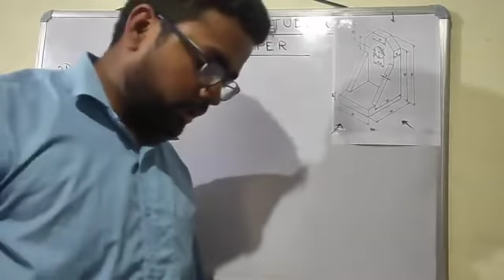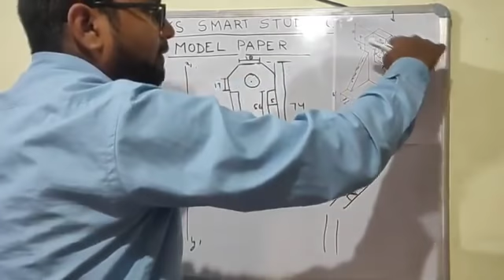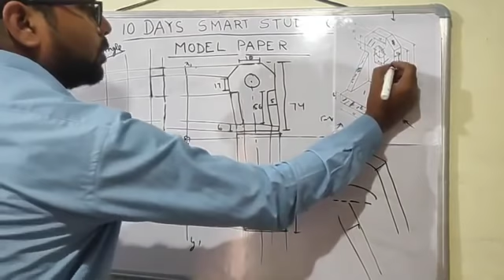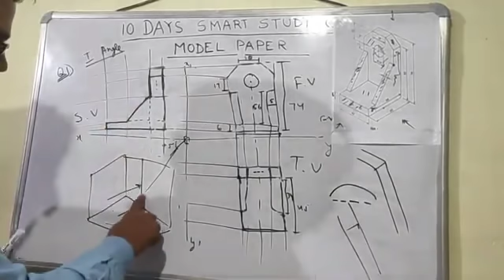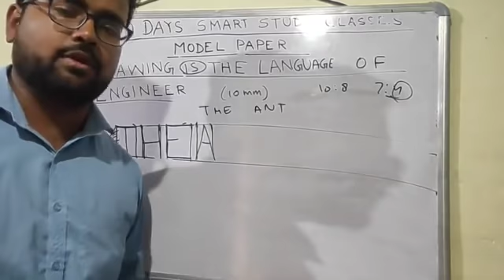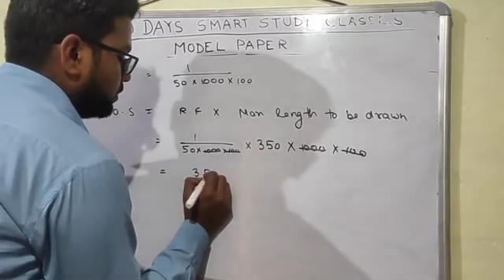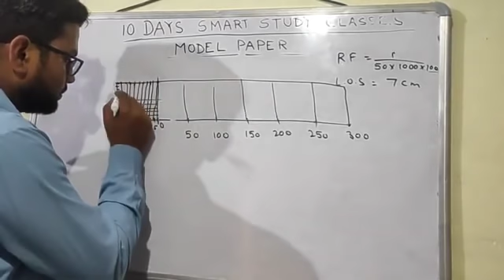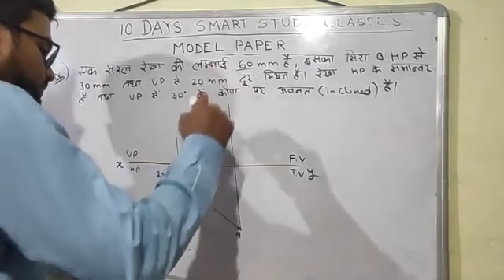Engineering Drawing Solved Model Paper For 1st Semester || Exam में जाने से पहले जरूर देखें